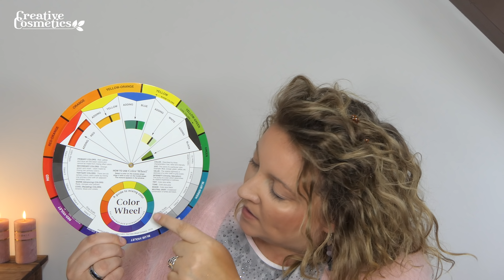Wat een kleur oogschaduw kan doen met jouw oogkleur || Creative Cosmetics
| In deze video vertelt Elma wat een oogschaduw kan doen met je oogkleur. Wat past nou bij wat en wat is nou aan te raden.

Contact opnemen?

ONLINE MAKE-UP ADVIES
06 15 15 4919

Creative Cosmetics - Natuurlijke make up - Minerale make up -
 Vegan make up - Dierproefvrij - Gezonde make up - Gevoelige huid - Sensitive skin - Welke kleur oogschaduw past bij mij